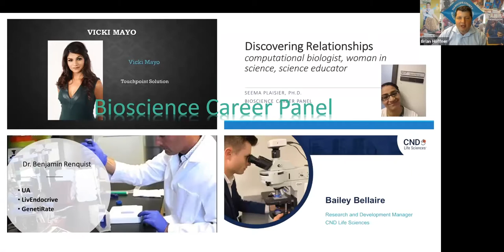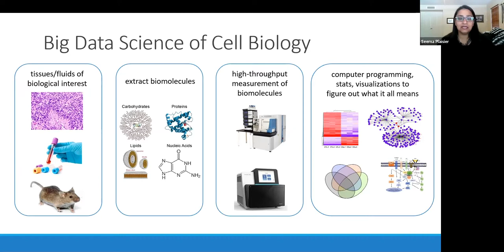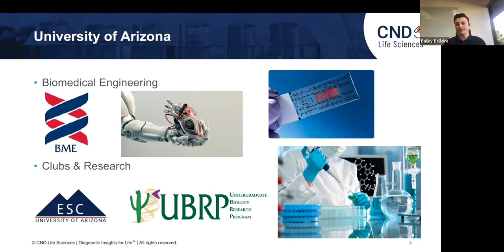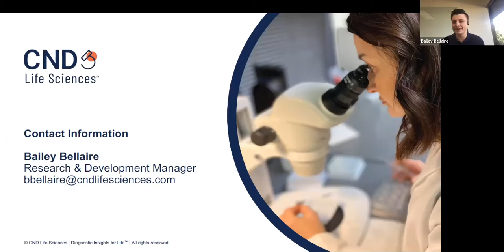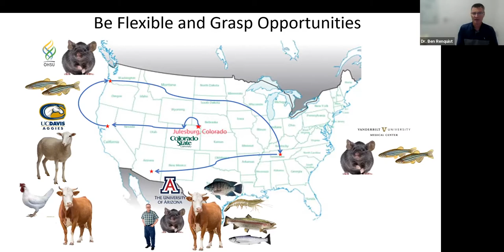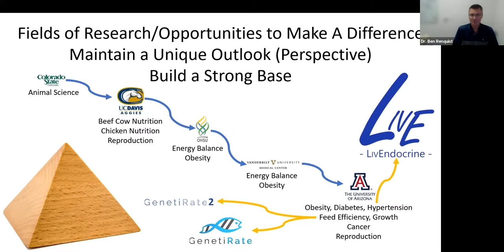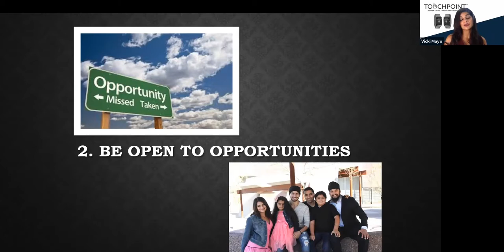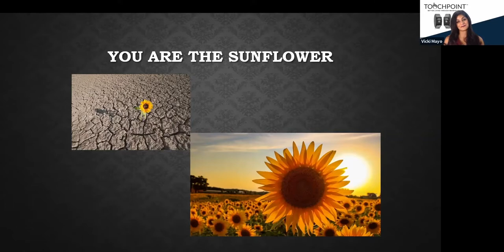Bioscience Career Panel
Now is your chance to learn more about bioscience careers! We’ll have four different bioscience professionals from four different companies to answer YOUR students’ burning questions about their careers and what they do every day. Are your students even familiar with these different businesses? Maybe it’s time to expose them to a whole new world that encourages them to chase new dreams and set different goals. Meet Vicki Mayo (Touchpoint Solution), Dr. Benjamin Renquist (University of Arizona/LivEndocive/GenetiRate), Dr. Seema Plaisier (TGen), and Bailey Bellaire (CND Life Sciences).

Dr. Seema Plaisier, TGen- gclid=EAIaIQobChMIvYSQ_Mm48gIVcwnnCh1zeQdvEAAYASAAEgKmD_D_BwE